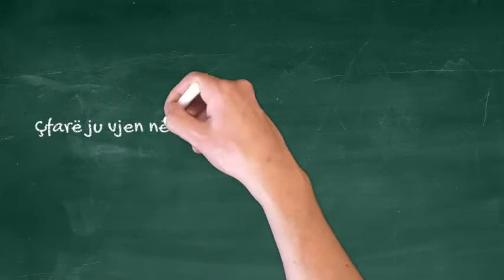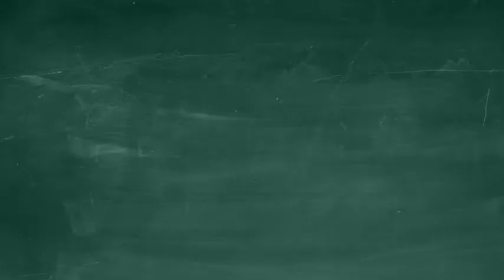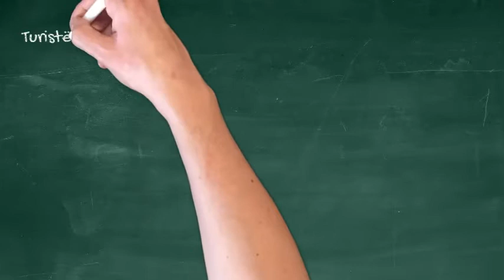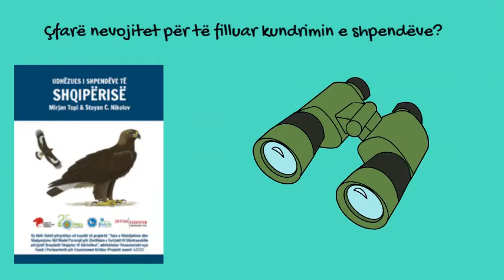A e dini se shpendet dhe biodiversiteti mund te jene faktore te rendesishem ne zhvillim ekonomik!?